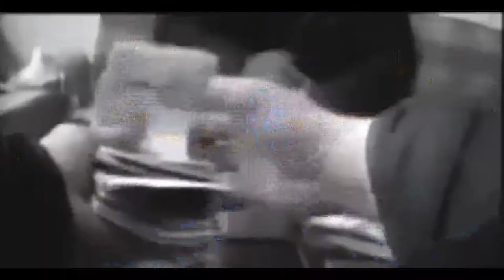Dada - "Musique à Jah" - Reggae roots en français